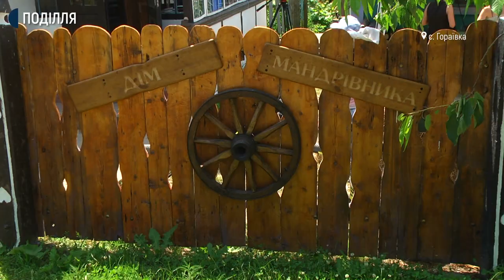Для чого жителі хмельницьких багатоповерхівок їдуть у села Хмельниччини та купують там будинки?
Мистецькій простір разом із однодумцями створює хмельничанин Андрій Зоін у приміщенні покинутої три роки тому школи. Знаходиться вона у селі Гораївка, Староушицької тергромади. Тут разом із однодумцями чоловік також облаштовує хостел, аби ті, хто хоче затриматися у Гораївці мали де зупинитися.